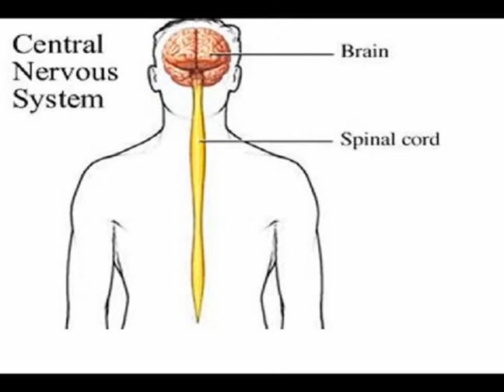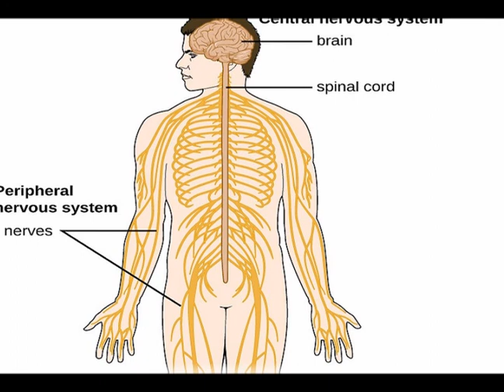Two Minutes of Anatomy: Central Nervous System (CNS) and Peripheral Nervous System (PNS)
Central Nervous System (CNS) - Brain and Spinal Cord
Peripheral Nervous System (PNS) - Nerves which branch off the brain and spinal cord and travel to other areas. Includes: Cranial Nerves and Spinal Nerves and their branches.